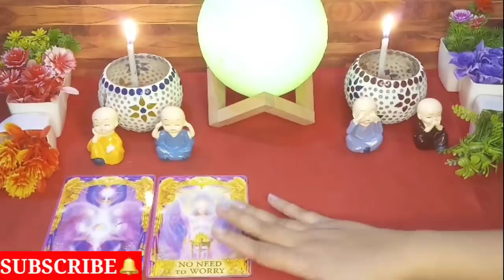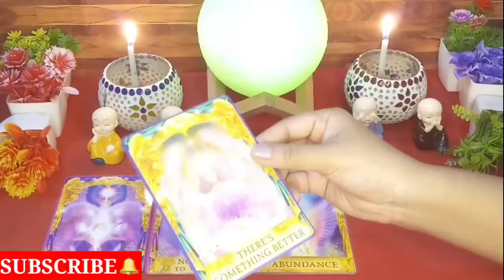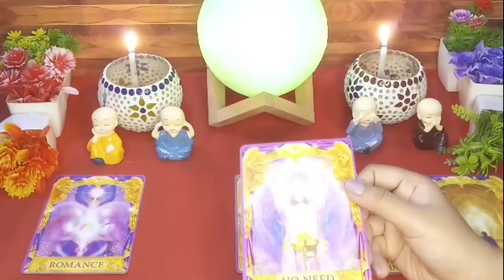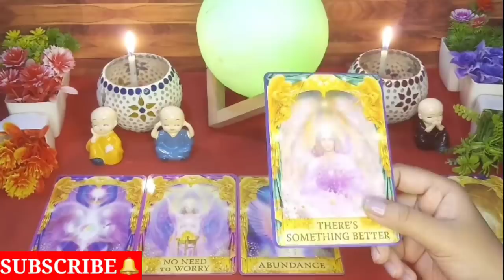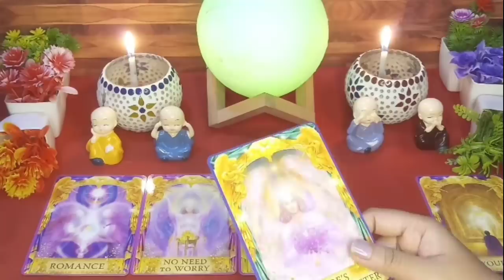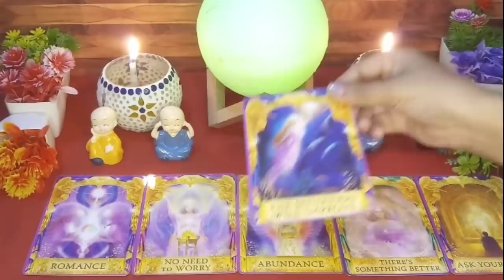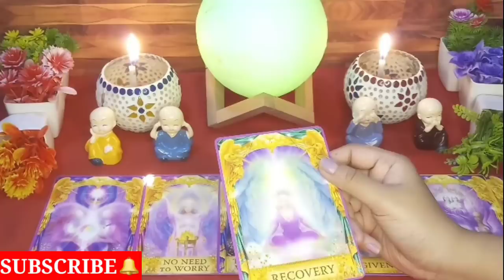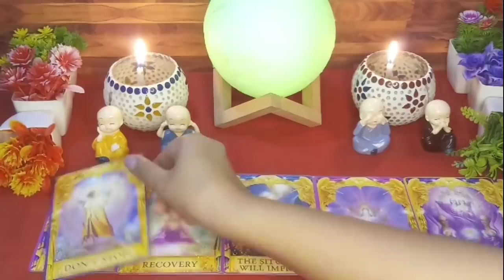💖WOH HOGA JISKA AAPKO KAYI DINO SE INTEZAAR THA😍 PHONE PAAS RAKHIYE😘💖Tarot Treats💌